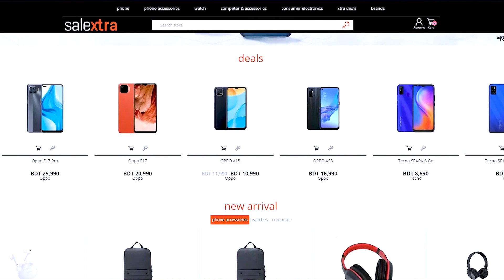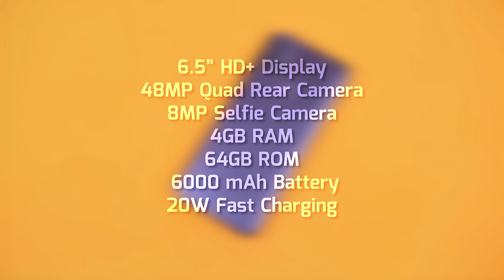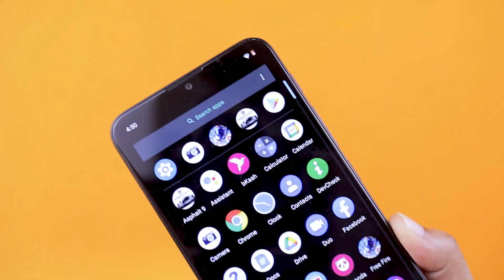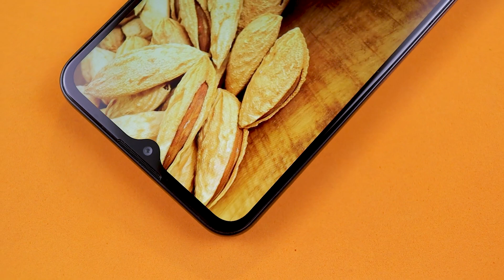Motorola Moto G10 Power - মটোরোলার ব্যাটারি মনস্টার !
Motorola Moto G10 Power - মটোরোলার নতুন আকর্ষণ !

The latest Motorola Moto G10 offers a budget configuration and its compact looking design. This device is for whom and is it really good in its aspect, lets learn this in video.

🔹  ID - i.m.shahnaj

🔹  ID - The.Tech.Theatre